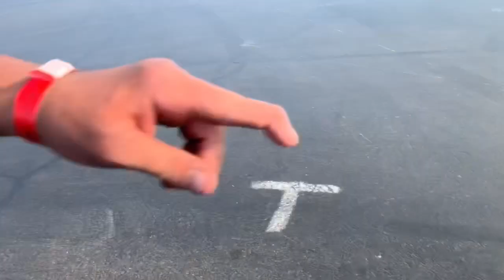Meet Dario Pt2- Cleetus and cars burnout competition at LS fest west 2019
In this episode we get to see the mini do what Dario created it for, shred tires and start fires! Well almost.